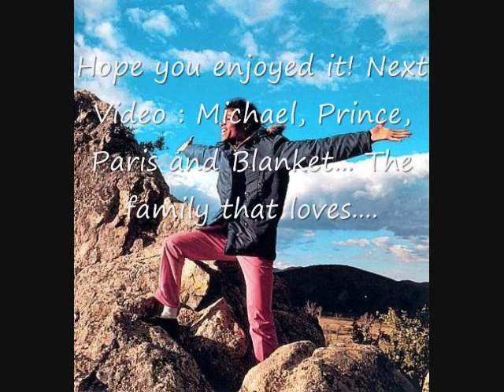Prince and Paris... The Wedding of the Century 2001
These are the Prince and Paris Jackson "wedding" pics taken in 2001 at Never-land! Want Any pics, just ask! :) Next Vids : Michael, Prince, Paris and Blanket... the family that loves! Enjoy